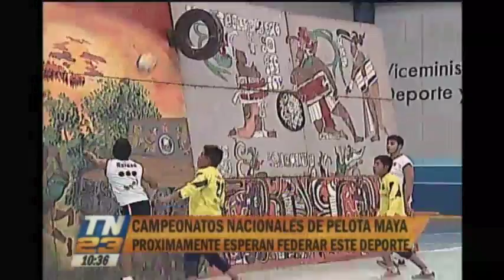Quieren federar el juego de pelota maya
El objetivo es que este deporte tradicional sea parte de los Juegos Olímpicos